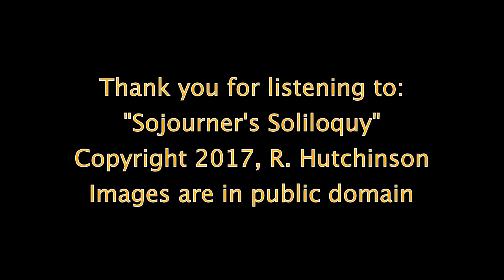Sojourner's Soliloquy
The "Sojourner's Soliloquy" is a piano miniature.  Along with the music, is an accompaniment of peaceful destination images.